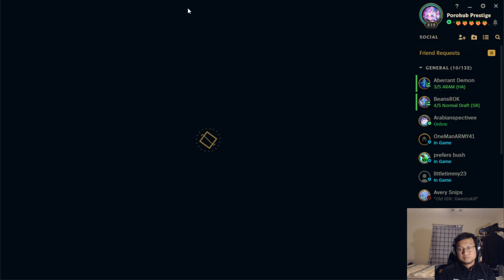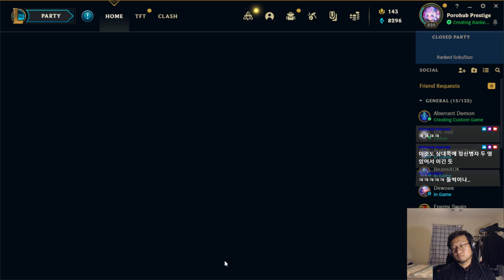111122 Varus top lane :)